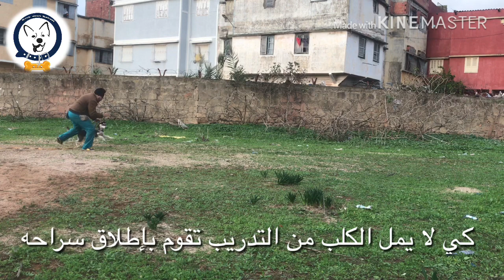أوامر الطاعة الأساسية من الصفر مع كلب الهاسكي السيبيري بعمر 4أشهر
مرحبا في صفحتنا على الفيسبوك